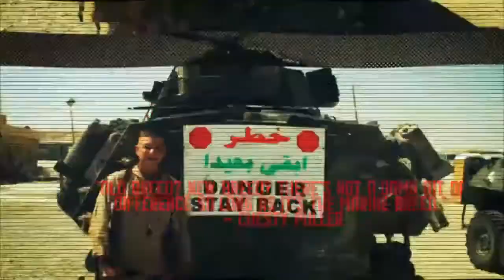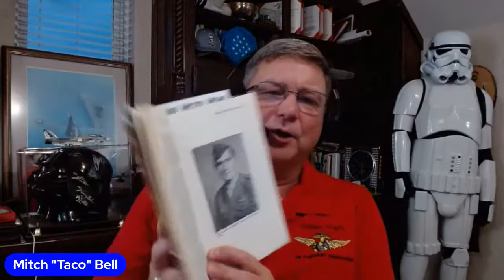S2E53 The Genesis of a Great Officer, Capt. Andy Haldane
Leadership is a gift somewhat learned by the average person like me who cherry pick traits from other leaders to emulate their best qualities.  Then there are natural born leaders in the world who inspire others easily, an ability not transferable to others.

Tuesday night Oct 12th at 7pm CST, I’m honored to have Steve Moore, a retired Marine and the nephew of Captain Andy “Ack Ack” Haldane join the show to give us some back ground on his Uncle and how that was used by my other guest Scott Gibson who played Andy on the hit TV show “The Pacific” a few years back.  We also have 2ndLt Garret Shetrawski USMC who is currently writing a biography on Andy as there is so little known about a Marine Officer mentioned in over 60 books about WW2.

I think this is will be a great history level show on Leadership, one man who made a difference and keeping his memory alive for another 100 years!  Please join us on Tuesday night for a very special Tall Tales with Taco!
Semper Fi,
Mitch “Taco” Bell